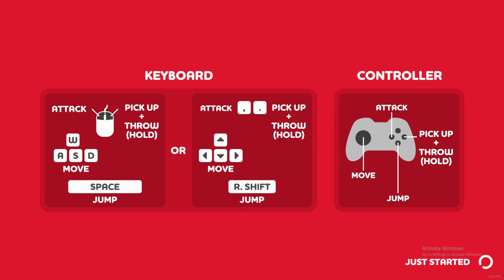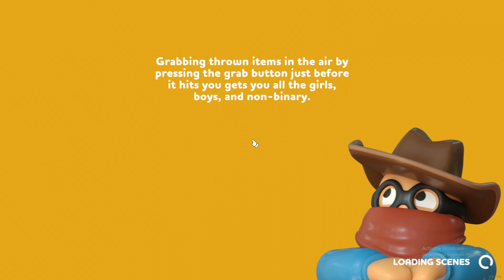Yelling increases your acuracy while throwing Rubber Bandits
The game said I should yell to increase my accuracy lets see if that theory works.